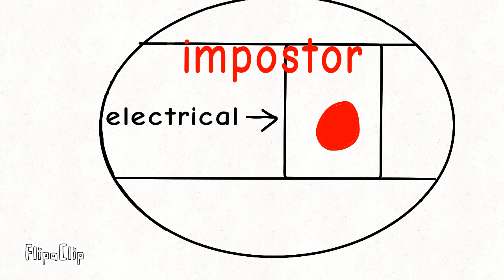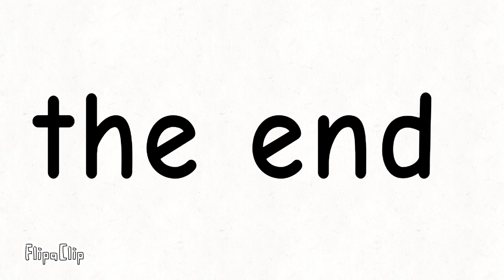among us hide and seek sorry